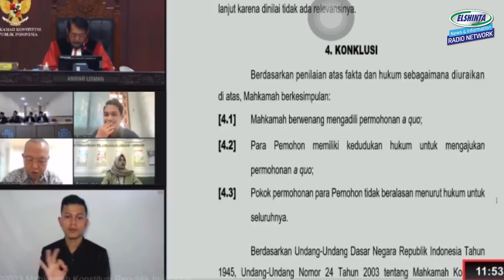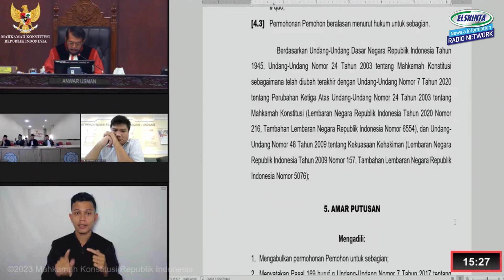PLOT TWIST Putusan MK ! Gibran Dapat Tiket Pilpres 2024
MK awalnya menolak uji materi terhadap Pasal 169 huruf UU Nomor 7 tahun 2017 tentang Pemilihan Umum terkait batas usia capres-cawapres yang diajukan PSI. Namun plot twist pun terjadi, setelah sidang di skors selama kurang lebih 1 jam, MK lalu mengabulkan gugatan uji materi  Almas Tsaqibbiru , mahasiswa Universitas Surakarta (Unsa) dan memperbolehkan kepala daerah yang belum berusia 40 tahun untuk mengikuti Pilpres selama memiliki pengalaman menjadi kepala daerah atau jabatan lain yang dipilih melalui pemilu.

Peluang Gibran Rakabuming Raka maju di Pilpres 2024 terbuka lebar.

Menurut kalian Apakah gibran benar benar akan berlaga di pilpres 2024?